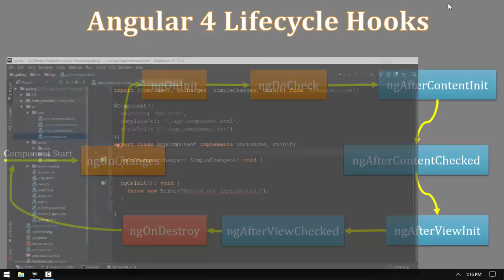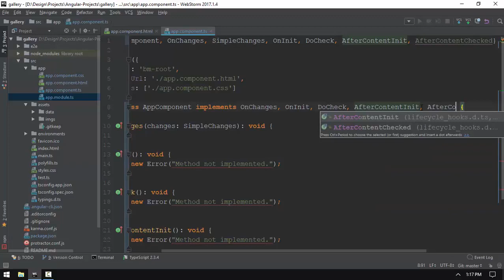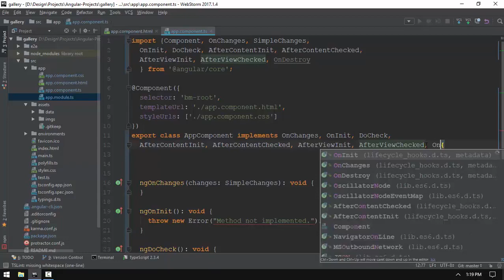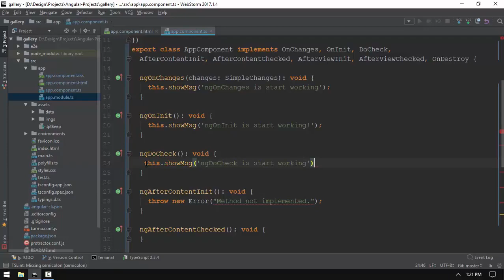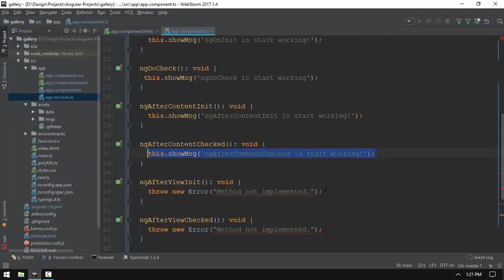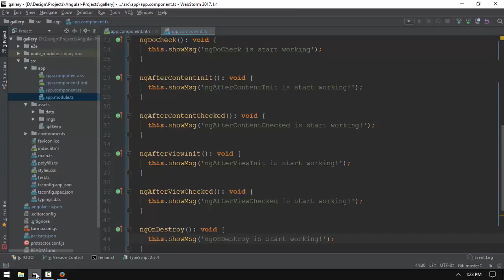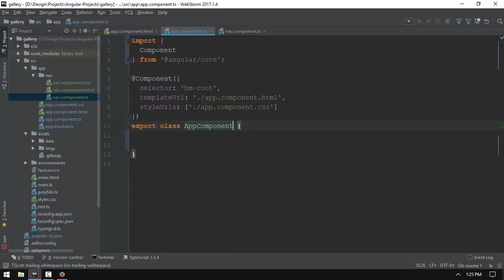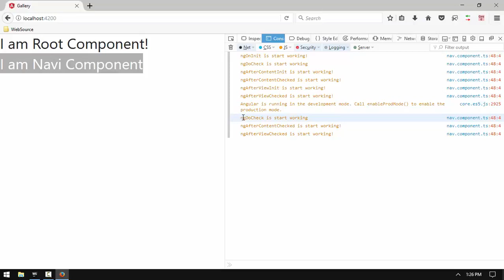066 Art G 10